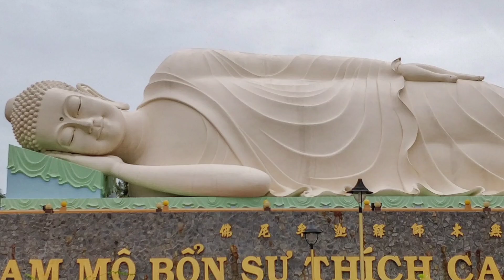Buddha🕉️ Music And Sculpture For Inner Peace 🎶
Hi Friends